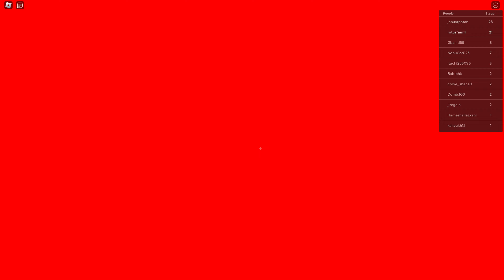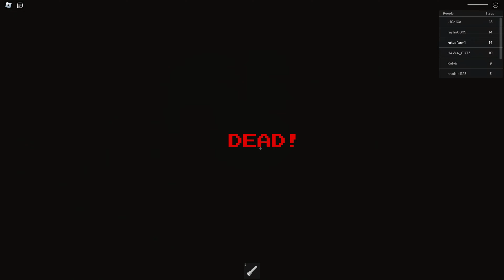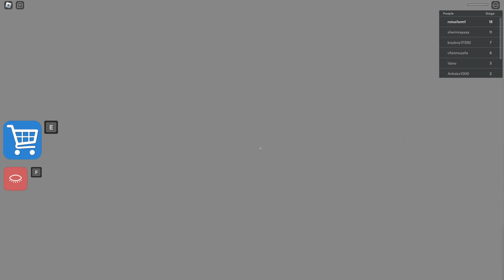Roblox | NEW OBBY UPDATE NEW BOSS 3ND | RoPAD